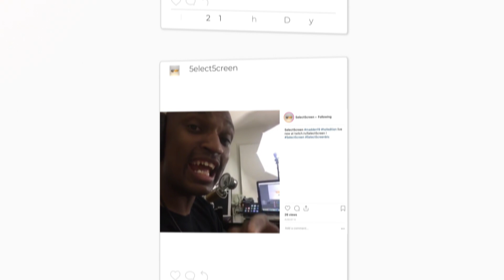5elect5creen instagram promo